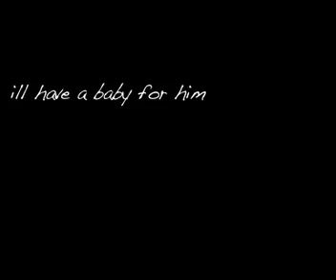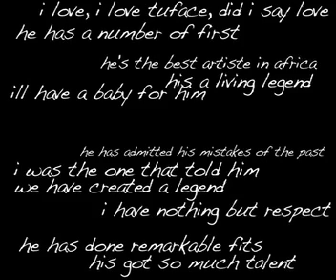2face Idibia: In Their Words and Thoughts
Nigerian and International Artiste all talk about 2face Innocent Idibia, his music and how from a humble beginning changed the face of Nigerian music.